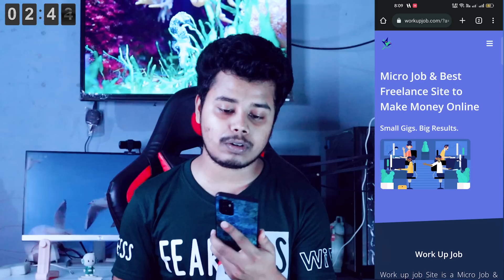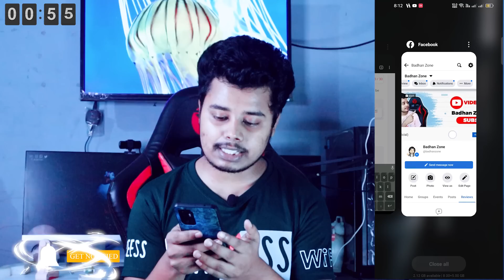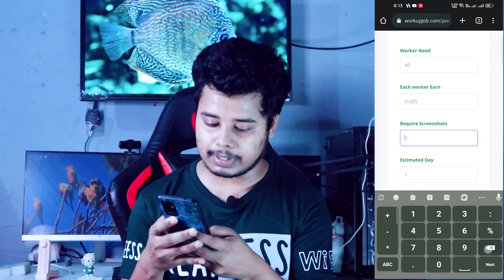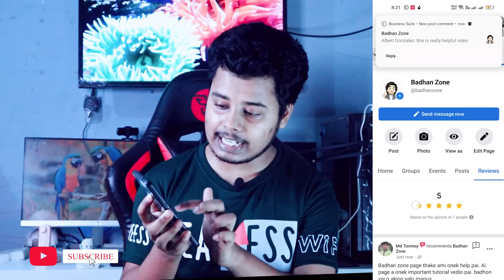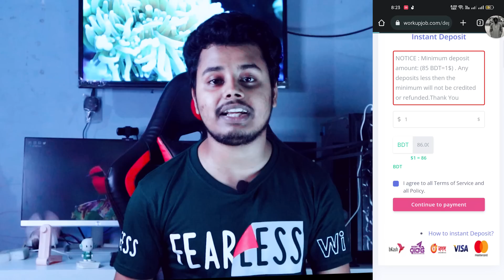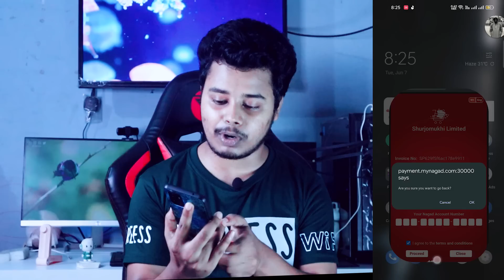ফেসবুকে রিভিউ বাড়িয়ে নিন ইচ্ছে মত। How to get Facebook Review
কাজ করানোর সাইট লিংক কমেন্টে পিন করা আছে